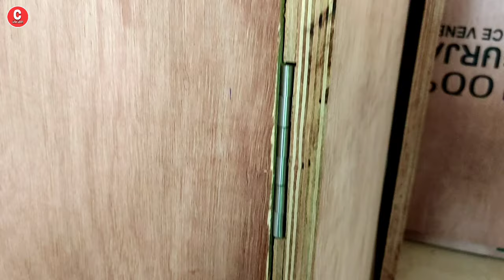Z hinges / z hinges fitting / z hinges installation / z hinges कैसे लगाएं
hi friends
 is video me humne z hinges kaise lagate he is bareme hamne video banaya hai z hinges lagane ki sabse aasan proses batai he video achha lage to like comment and suscribe jarrur karna

z hinges
z hinges kaise lagate hain
z hinges kaise lagaye
z कब्जा कैसे लगाते हैं
z कब्जा कैसे लगाएं आसानी से
कब्जा कैसे लगाते हैं
z hinges लगाने का सबसे आसान तरीका
How to fitting z hinges
How to install z hinges on door